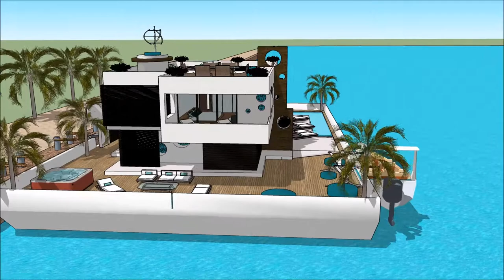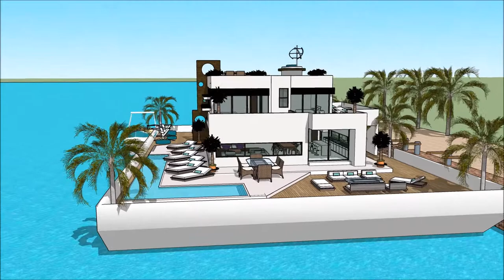Stunning Floating house Laguna منزل عائم أبو ظبي luxury mansion virtual tours in Arab UNITED ARAB EM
The floating house villa houseboatzania launching an innovative high-end luxury yacht floating house villa mansion home design potentially as a display of exhibition of the Stunning Floating house Laguna منزل عائم أبو ظبي luxury mansion virtual tours in Arab UNITED ARAB EM.

The collection of the Floating house villa houseboatzania concept of Stunning Floating house Laguna منزل عائم أبو ظبي luxury mansion virtual tours in Arab UNITED ARAB EM consists of high luxury and architectural art pieces in minimalism combined with living on the waterfront of the harbour.

The floating house villa mansion yacht design has the basis to sustain living with high standards and contemporary structural design - Stunning Floating house Laguna منزل عائم أبو ظبي luxury mansion virtual tours in Arab UNITED ARAB EM with numerous of prospects for excessive living and celebrating the desire of life worldwide: